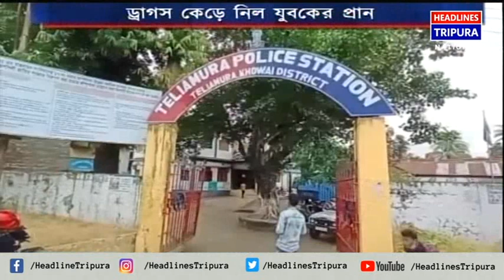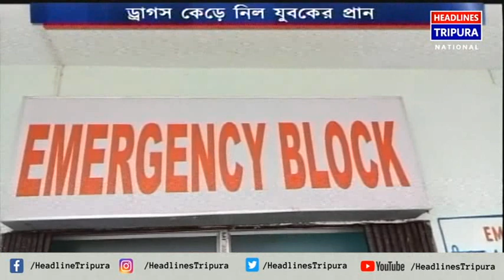ড্রাগস কেড়ে নিল যুবকের প্রাণ। ঘটনা তেলিয়ামুড়ার গামাইবাড়ি এলাকায়।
ড্রাগস কেড়ে নিল যুবকের প্রাণ। ঘটনা তেলিয়ামুড়ার গামাইবাড়ি এলাকায়। মৃত যুবকের নাম সুবল সরকার। স্থানীয় এলাকায় অবৈধ মাদক ব্যবসার রমরমা। অভিযোগ এর গ্যারাকলে পড়েই মূল্যবান জীবন হারালো এই যুবক।